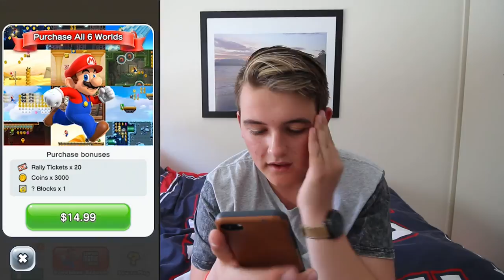SUPER MARIO RUN - FIRST THOUGHTS & WHAAAAAAAT?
☊ MUSIC ☊

Super Mario Soundtrack From Nintendo

ஃ SOCIAL MEDIA LINKS BELOW ஃ